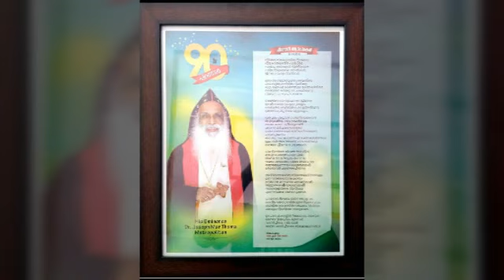മലങ്കര സഭയുടെ സൂര്യതേജസ്സ് His Eminence Dr Joseph Marthoma Metropolitan | ജീവിതപാതയിലൂടെ --------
മലങ്കര മാർത്തോമ്മാ സഭയുടെ പരമാദ്ധ്യക്ഷൻ 21-ാം മാർത്തോമ്മാ മെത്രാപ്പോലീത്ത His Eminence Dr Joseph Marthoma Metropolitan .